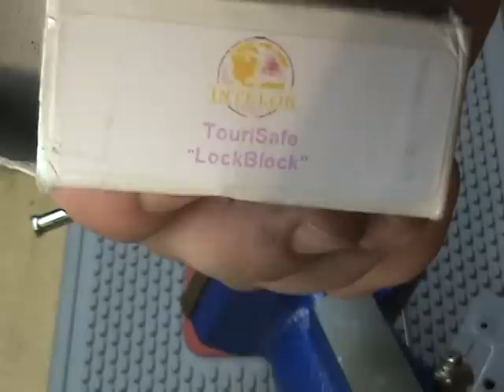TouriSafe LockBlok Picked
LockBlok dimple lock made by Intelok picked open.